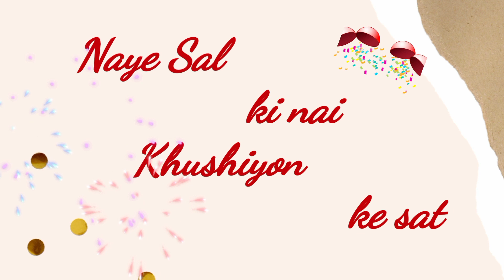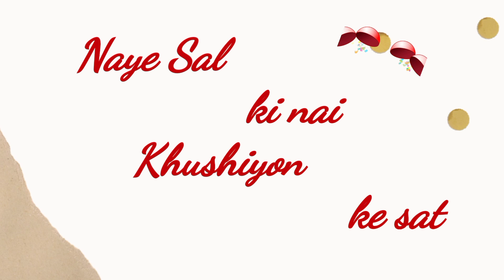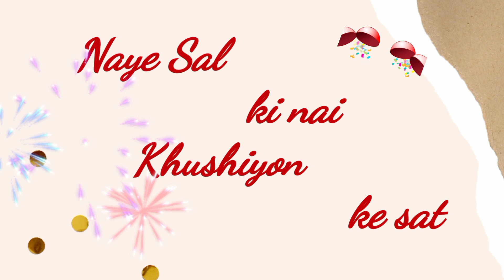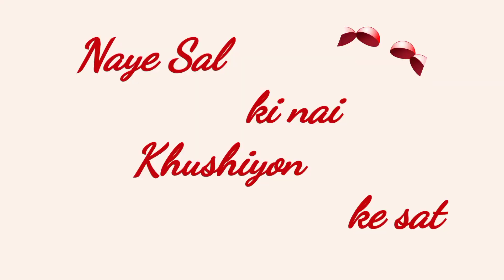I am back 🥳/Happy New year 🎉 ✨